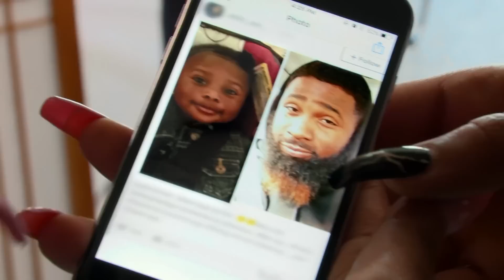Danielle & Charmaine Discover That Don Has Another Child | Black Ink Crew: Chicago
While accompanying Charmaine to her photoshoot Danielle sees a photo online claiming that Don has a child with another woman.